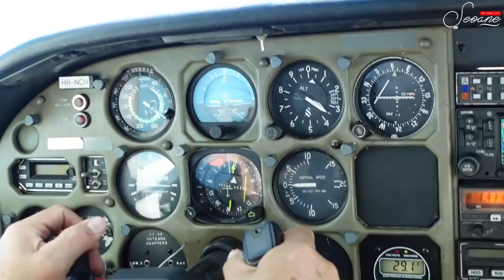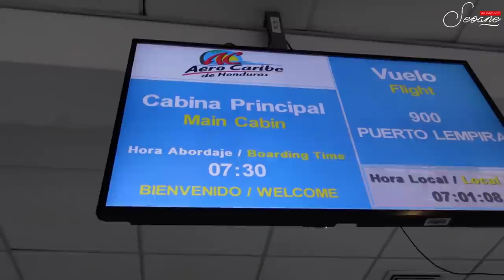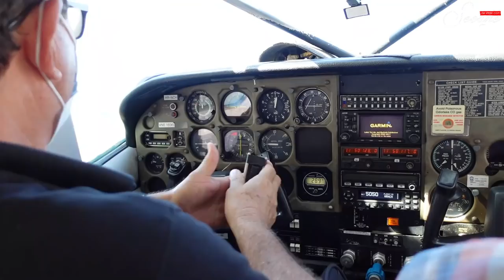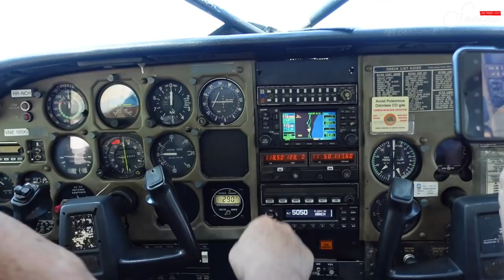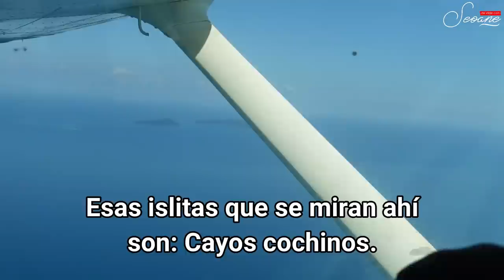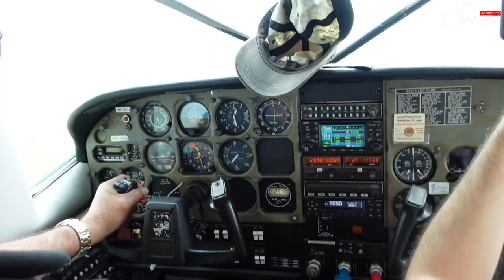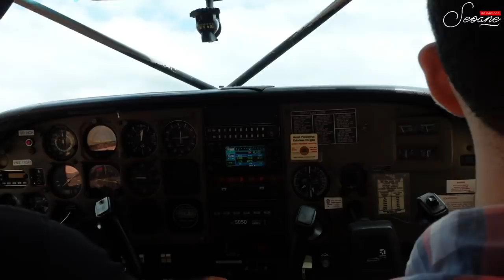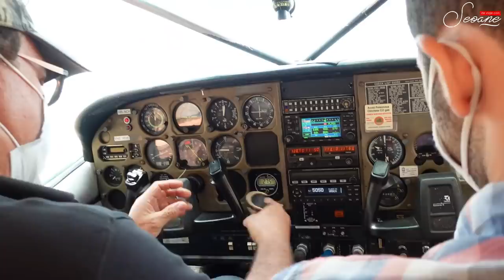Aterrizaje en La Moskitia Hondureña | Puerto Lempira, Honduras 🇭🇳😮 (Joel Seoane)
Esta es mi primera vez aterrizando en tierras miskitas, aunque ya había estado en una ocasión en La Moskitia hondureña esa vez llegué en lancha, pero hoy he llegado en avión y hemos aterrizado en el aeropuerto de Puerto Lempira, en el Departamento de gracias a Dios. Honestamente es un espectáculo hacer este viaje y disfrutar de todas las vistas. 🇭🇳💕